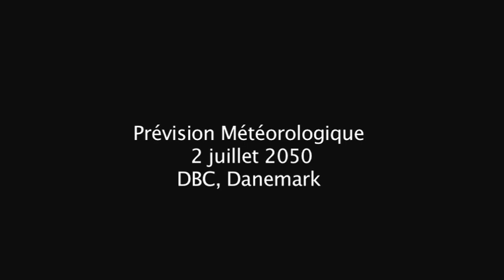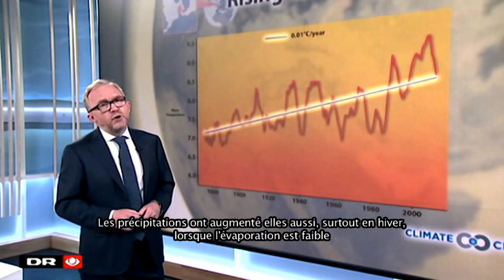WMO Weather Report 2050 - Denmark, Français (bulletins météo de l’avenir)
WMO Weather Report 2050 - DBC - Denmark, Français